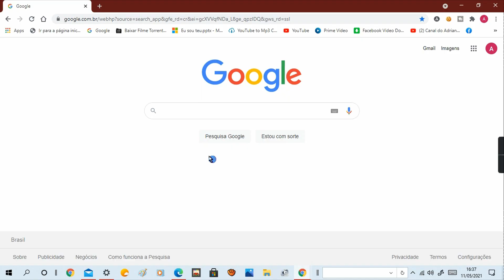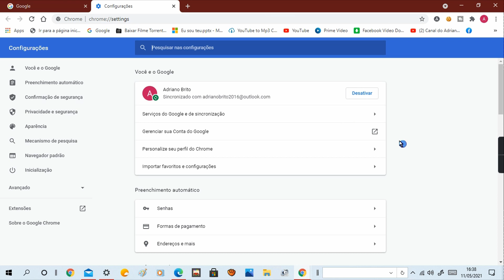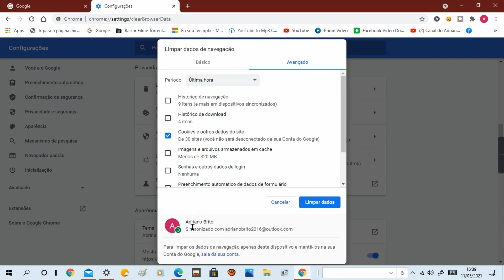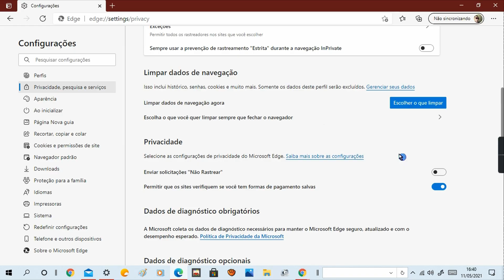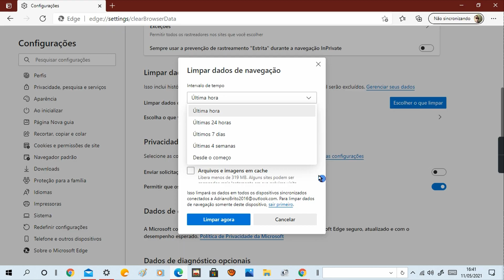✅COMO RESOLVER O ERRO 400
NESSE VÍDEO TRAGO A SOLUÇÃO PRA ESSE ERRO MUITO COMUM QUE IMPEDE DE ABRIR PÁGINAS DA INTERNET E VÍDEOS DO YOUTUBE